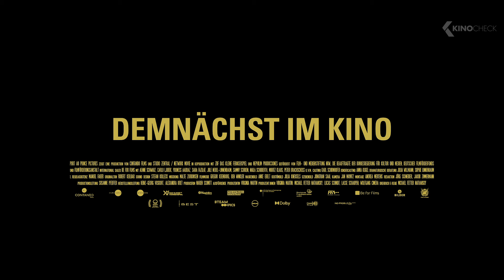ALLE DIE DU BIST Trailer German Deutsch (2024) Aenne Schwarz, Carlo Ljubek, Exklusiv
Was ist, wenn der Mensch, den du am meisten liebst, auf einmal ein Fremder in deinen Augen ist? Nadine, eine aufopferungsvolle Fabrikarbeiterin, versucht ihre tiefsten Gefühle für ihren Mann wieder aufleben zu lassen. Doch wen hat sie einst in ihm gesehen, den sie nun nicht mehr finden kann?

Note | Allediedubist German Trailer courtesy of Port au Prince Pictures. Bei einem Kauf ändert sich für euch nichts, aber ihr unterstützt dadurch unsere Arbeit. | KinoCheck®